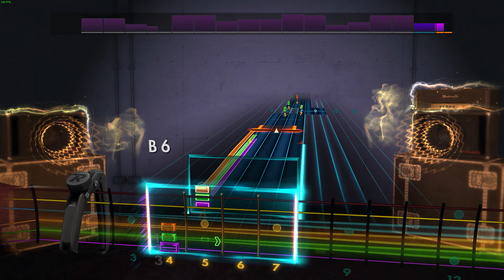Rocksmith 2014 Custom - "Alrighty Aphrodite" - Peach Pit